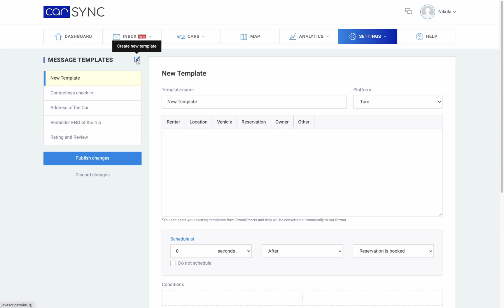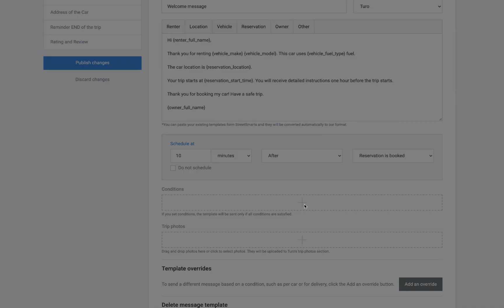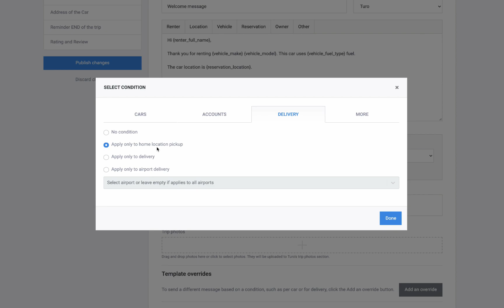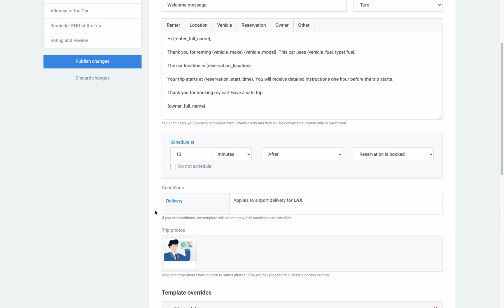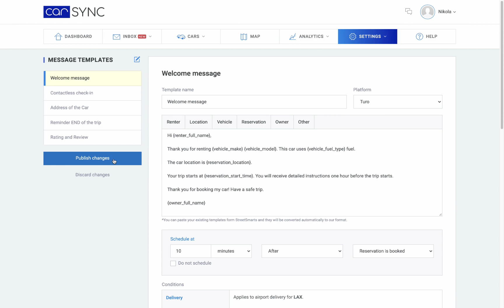How to set up the CarSync Automated messages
CarSync’s automated and scheduled messages provide you with an efficient, reliable, and time-saving way of dealing with the message load. They can be used for countless solutions, such as:

► Welcome messages,
► Pick-up and drop-off instructions,
► Live car location,
► Return and review reminders,
► Late return and potential charges for late return notifications,
► Thank-you messages
► and Toll and transponder information.

Let’s get started by creating an automated welcome message template!

Hi {renter_full_name},

Thank you for renting {vehicle_make} {vehicle_model}. This car uses {vehicle_fuel_type} fuel.

This car is ideal for the mountain terrain with its all-wheel drive.

The car location is {reservation_location}.

Your trip starts at {reservations_start_time}. You will receive detailed instructions one hour before the trip starts.

First, head to Settings | Message Templates and click on the pencil icon to create a new template.

VARIABLES

A welcome message may contain details such as:
► Vehicle specifications,
► Its location
► and Reservation information.

All these details can be included in your message templates through variables:
► Click on the “Renter” field and a drop-down menu will appear. Achieve a natural tone by addressing your renter by name,
► Click on the “Location” field to automatically include a Google Maps link of your vehicle location or
► Click on “Reservation” and confirm the start time of the trip.

The variables allow you to customize your messages in a fast and easy way, so make sure you take full advantage of them.

SCHEDULING

To achieve automation, messages are scheduled at some point in time in relation to bookings.

Schedule a message by setting a value and a time period.
Select if this message is sent Before or After the event.
Choose an event that defines when the message should be sent.

In our example, we’ve chosen to send a welcome template message 10 minutes after a Reservation is booked.

CONDITIONS

Use the conditions to trigger your automation based on specific criteria. The conditions can be singular or multiple depending on your needs.

They are organized into four sections: Cars, Accounts, Delivery, and More. Let’s go through some of the conditions:
► The Cars section allows you to set the conditions so that the template applies only to selected vehicles.
► Delivery enables you to trigger the automation based on the pick-up location: home, delivery, or airport delivery.
► Click on the “More” field and set the template conditions to apply to first-time or repeat renters only, message your customers based on the protection level they’ve opted for, or, the extra they’ve chosen.

How can you use the conditions to your advantage?
For instance, to create a welcome message for the guests picking up the car at the airport, tap Conditions, go to the Delivery section and mark “Apply only to airport delivery”. You are even able to select the specific airport.

Note that if you set the conditions, the template will be sent only if all the conditions are satisfied.

TRIP PHOTOS

Another useful feature is the Trip Photos. Schedule pictures to be uploaded to Turo’s trip photos section as part of the automation. Just drag and drop them into the designated area, or click to select them. For instance, instead of explaining to a renter what photos they are required to upload, provide an example. One of the most frequently used is an example of a mock-up selfie with a driver’s license next to the renter’s face.

OVERRIDES

Let’s proceed to overrides! Avoid cluttering your template section - instead of creating a new template every time you’d like to customize a message for a specific situation, add an override with a condition.

For instance, to create a different welcome template for specific cars, click on Add an override, tap Condition | Cars and select the vehicles the override refers to.

Want to add or change something? The templates can be edited at any time.
Those that contain changes that still haven't been published for automation are marked with a light yellow background.

Note that changes won't take effect until you hit the PUBLISH CHANGES button.
When you do, all templates will be active and running.

Thank you for using CarSync’s Message Templates!